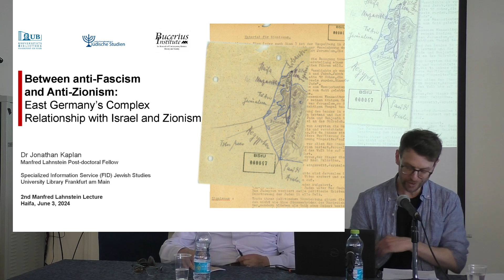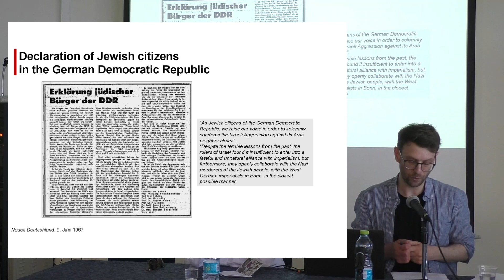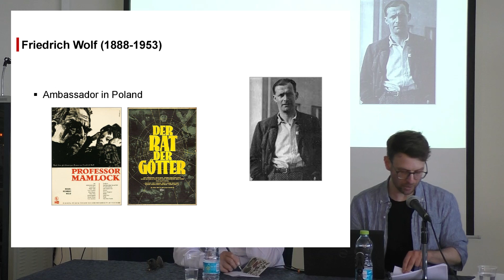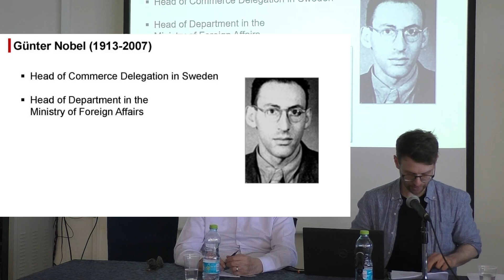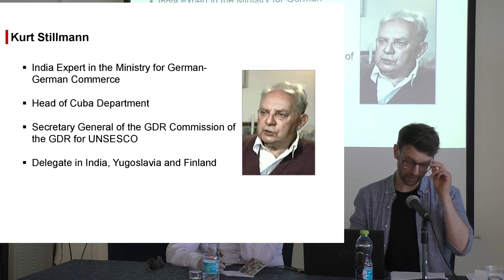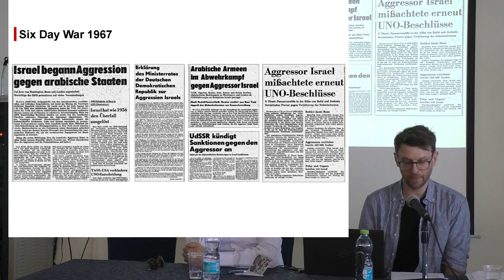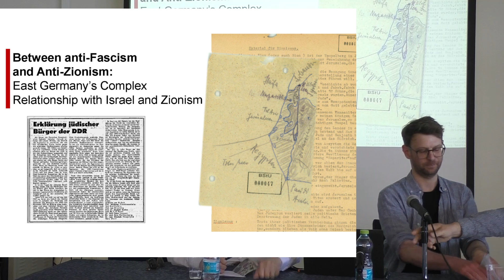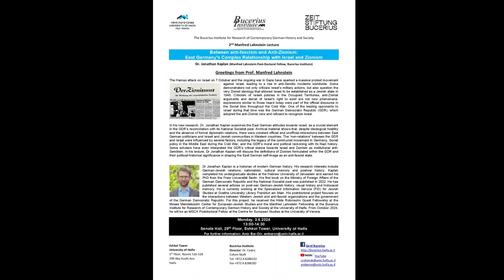Between anti-fascism and Anti-Zionism: East Germany’s Complex Relationship with Israel and Zionism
2nd Manfred Lahnstein Lecture

Between anti-fascism and Anti-Zionism:
East Germany’s Complex Relationship with Israel and Zionism

Dr. Jonathan Kaplan (Manfred Lahnstein Post-Doctoral Fellow, Bucerius Institute)

Greetings from Prof. Manfred Lahnstein

The Hamas attack on Israel on 7 October and the ongoing war in Gaza have sparked a massive protest movement against Israel, leading to a rise in anti-Semitic incidents worldwide. Some demonstrators not only criticize Israel’s military actions, but also question the very Zionist ideology that allowed Israel to be established as a Jewish state in 1948. Criticism of Israeli policies in the Occupied Territories, anti-Zionist arguments and denial of Israel’s right to exist are not new phenomena; expressions similar to those heard today were part of the official discourse in the Soviet bloc throughout the Cold War. One of the leading opponents to Israel during that time was the German Democratic Republic (GDR), which adopted the anti-Zionist view and refused to recognize Israel.

In his new research, Dr. Jonathan Kaplan examines the East German attitudes towards Israel, as a crucial element in the GDR’s reconciliation with its National Socialist past. Archival material shows that, despite ideological hostility and the absence of formal diplomatic relations, there were constant official and unofficial interactions between East German politicians and Israeli and Jewish communities in Western countries. The “non-relations” between the GDR and Israel were influenced by several factors, including the legacy of the communist movement in Germany, Soviet policy in the Middle East during the Cold War, and the GDR’s moral and political reckoning with its Nazi history. Some scholars have even interpreted the GDR's critical stance towards Israel and Zionism as institutional anti-Semitism. In his lecture, Dr Jonathan Kaplan will discuss the definitions of Zionism formulated within the GDR and their political-historical significance in shaping the East German self-image as an anti-fascist state.

Dr Jonathan Kaplan is a historian of modern German history. His research interests include German-Jewish relations, nationalism, cultural memory and postwar history. Kaplan completed his undergraduate studies at the Hebrew University of Jerusalem and earned his PhD from the Freie Universität Berlin. His first book on the Ministry of Foreign Affairs of the German Democratic Republic and the National Socialist past was published in 2022. He has published several articles on post-war German-Jewish history, visual history and Holocaust memory. He is currently working at the Specialized Information Service (FID) for Jewish Studies at Goethe University Library Frankfurt am Main. His postdoctoral project focuses on the interactions between Western Jewish and anti-fascist organizations and the government of the German Democratic Republic. For this project, he received the Hilde Robinsohn Guest Fellowship at the Moses Mendelssohn Center for European-Jewish Studies and the Manfred Lahnstein Fellowship at the Bucerius Institute for Research of Contemporary German History and Society at the University of Haifa. From October 2024, he will be an MSCA Postdoctoral Fellow at the Centre for European Studies at the University of Verona.